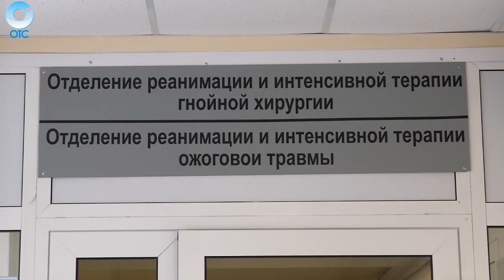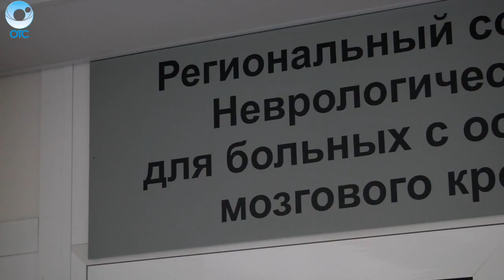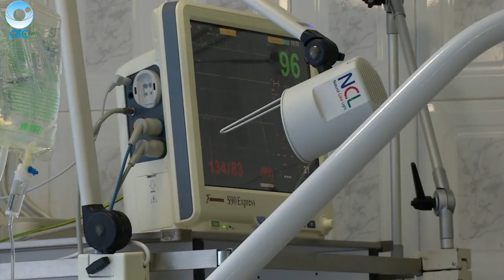Рубрика "PRO здоровье": работа реанимации